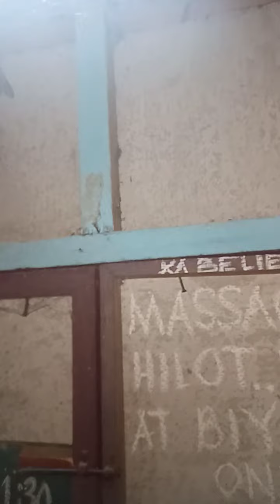BROWN NA PARU PARO,GABAY NA KALULUWA AT MAY BIYAYA NA DARATING ULIT.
Subok ko na po ito lalo may namatay sa amin sa pamilya malapit na mga bday nila o d kaya araw ng mga patay.Nagpapakita, nagpaparamdam lagi sa amin.Lagi po kadalasan brown na paru paro pag kaluluwa o puti.Salamat po Ate Lolit sa pagbisita wag ka po mag alala lagi ko po kayo kasama sa araw araw kung pagdarasal.Rest in peace po kapatid! Amen.